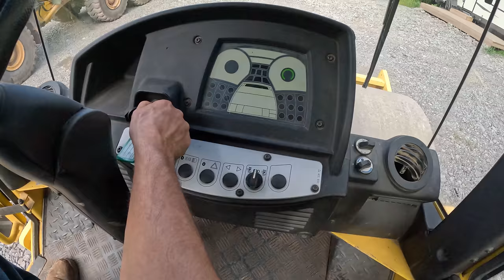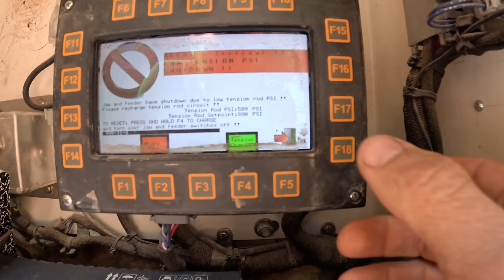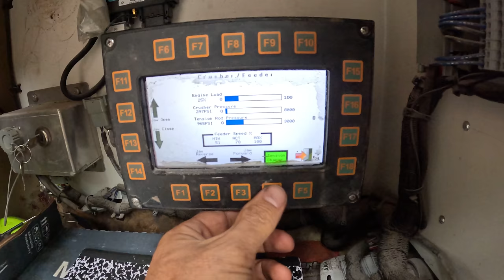Moving a big wheel loader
Taking the cab off a Cat 988b wheel loader, driving over a rusted out pickup truck, loading the loader on a truck, moving it, driving up my driveway, assemble loader, load, crush and install rock. Install brake lines.